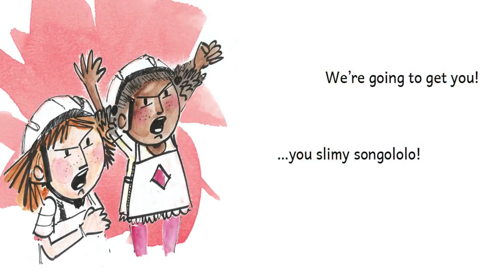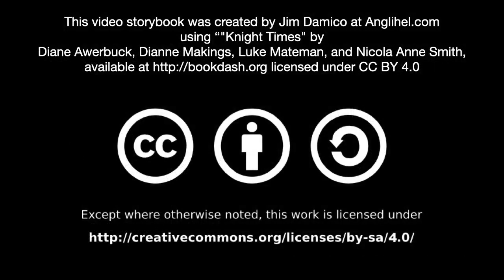[1.0] - Knight Times - (read aloud video story book @ Anglihel.com)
Knight Times
by
Diane Awerbuck (Editor)
Dianne Makings (Writer)
Luke Mateman (Designer)
Nicola Anne Smith (Illustrator)

Why do dragons always have to ruin everything? Now Lilly and Thinama need to chase down this troublesome reptile and restore the magical ruby to its rightful place.

Read by Skylar Gingrich

This video storybook created with images and text from "Knight Times" by Diane Awerbuck, Dianne Makings, Luke Mateman, and Nicola Anne Smith which is licensed under a Creative Commons Attribution 4.0 License.